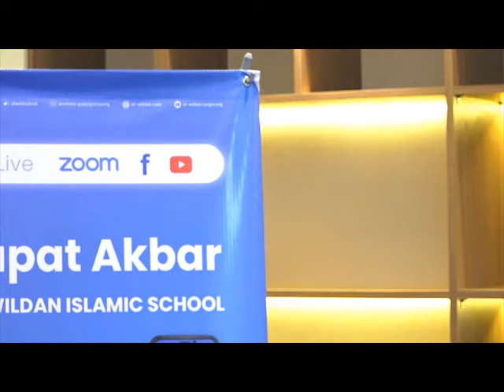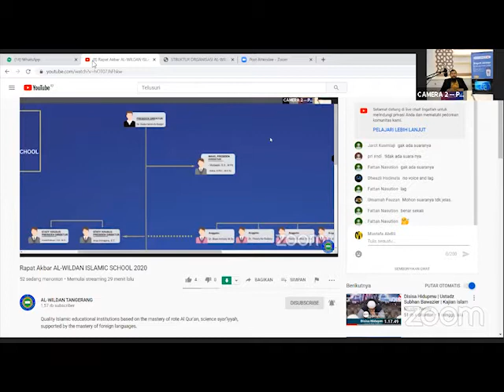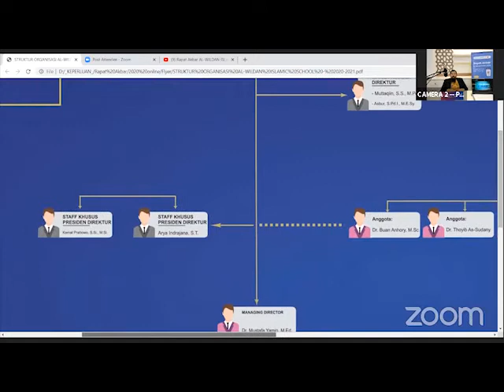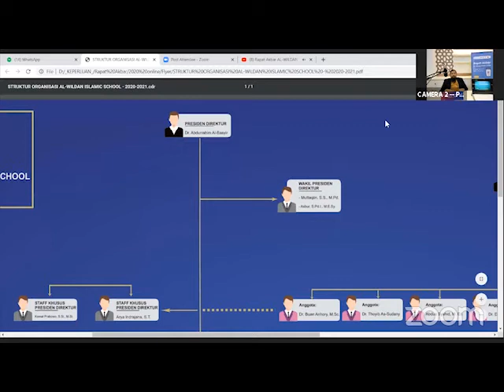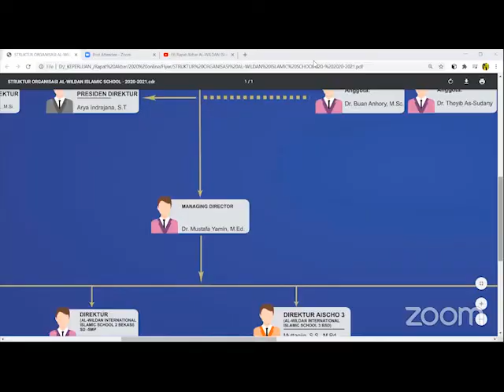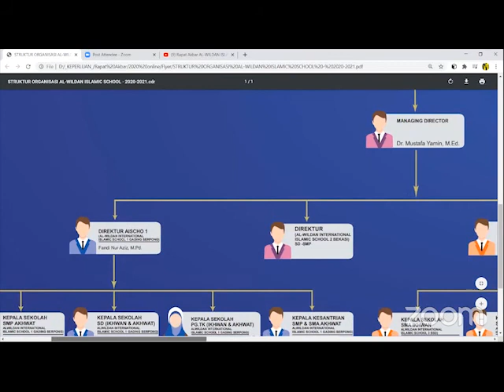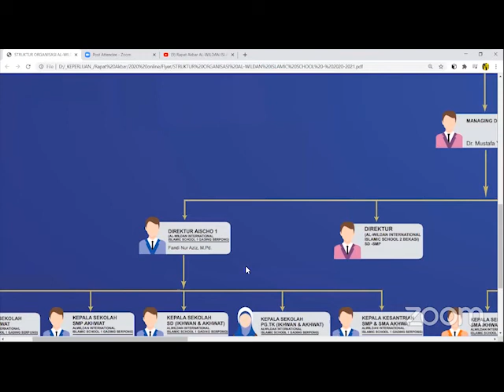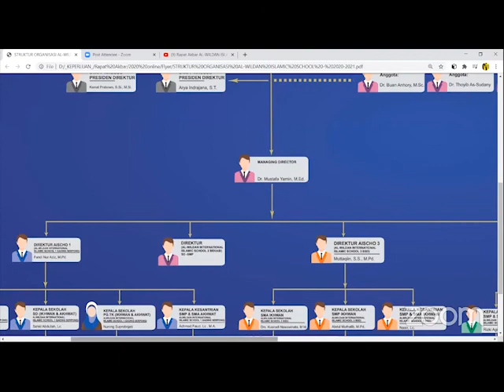RAPAT AKBAR VIRTUAL: TP 2020-2021 PART 2